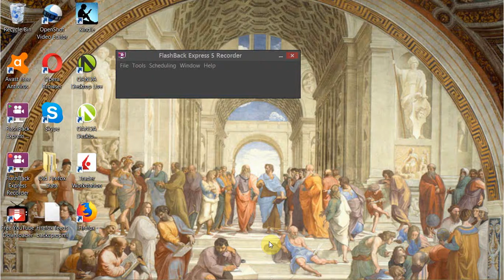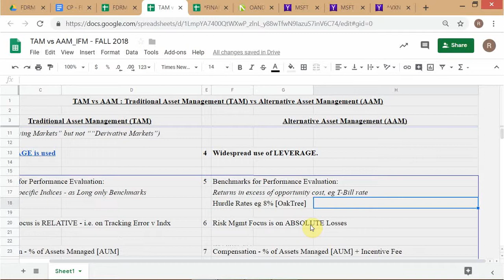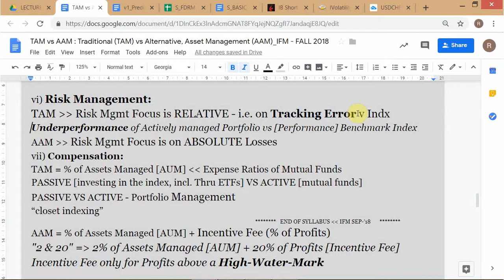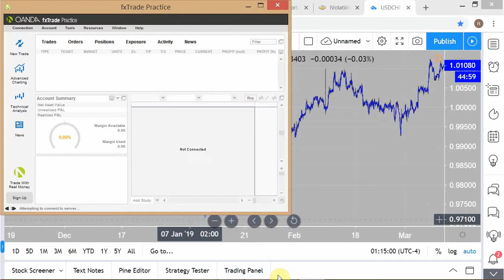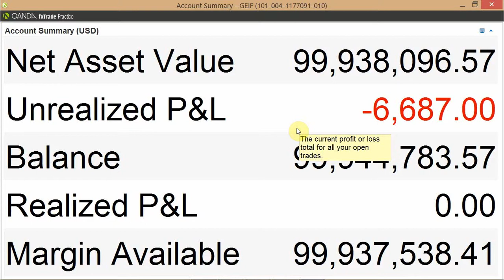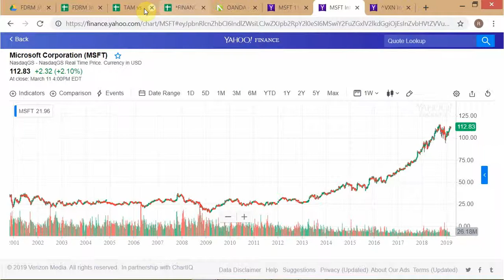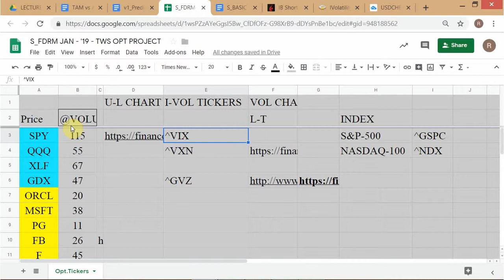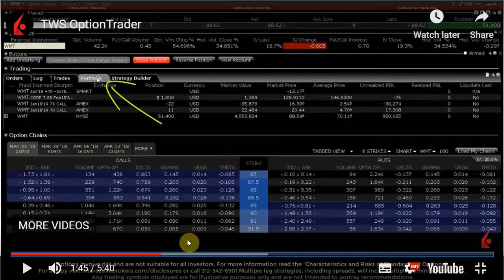FDRM - SPRING 2019 / OPTIONS - Trading - Session 4 / dated 11-MAR-'19